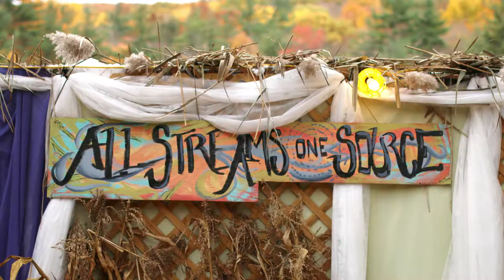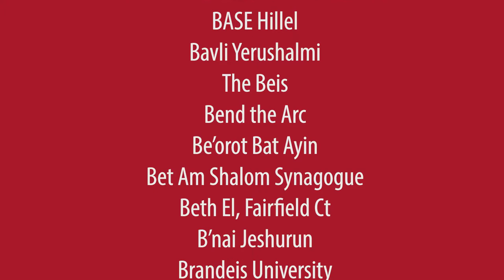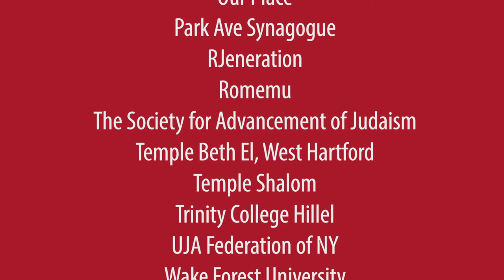Isabella Freedman Fundraising Film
A film to support the fundraising campaign for Hazon's Isabella Freedman Retreat Center .
Hazon.org